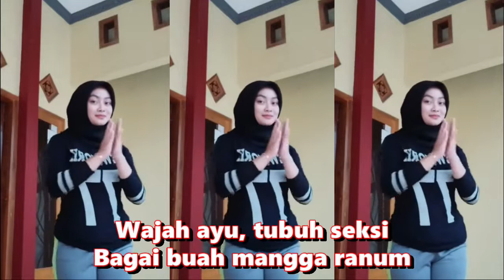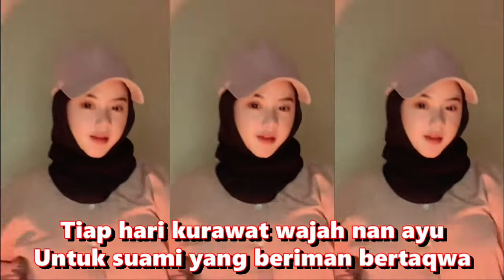Qasidah Wajah ayu untuk siapa.Tubuh seksi untuk siapa,KompilasiShort & TikTok Keren! Nasida Ria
Wajah ayu untuk siapa
Tubuh seksi untuk siapa
Mata bagai bintang kejora
Bibir tipis, hidung mancung
Gigi seputih mutiara
Dagu bagai lebah bergantung
Wajah ayu, tubuh seksi
Bagai buah mangga ranum
Banyak kampret mengintainya
Ingin mengenyam manisnya
Setelah dimakan sedikit
Mangga ditinggal bernoda
Tiap hari kurawat wajah nan ayu
Untuk suami yang beriman bertaqwa
Tidak akan kuserahkan
Pada kampret yang durhaka
Mangga sisa mulut kampret
Tak berharga dan terhina
Tidak akan kuserahkan
Banyak kampret mengintainya
Ingin mengenyam manisnya
Setelah dimakan sedikit
Mangga ditinggal bernoda
Tidak akan kuserahkan
Tidak akan kuserahkan
Banyak kampret mengintainya
Ingin mengenyam manisnya
Setelah dimakan sedikit
Mangga ditinggal bernoda